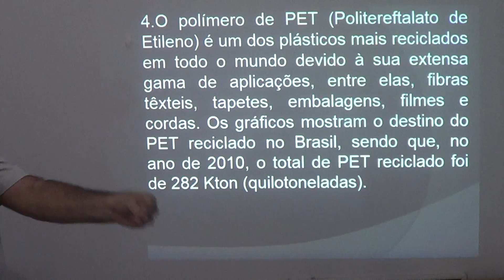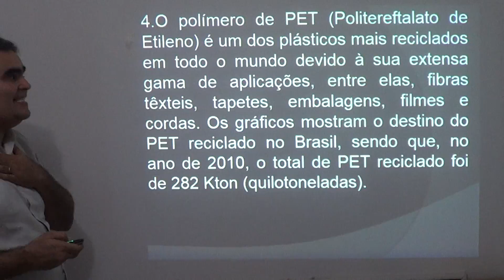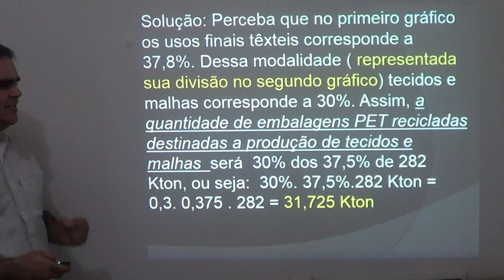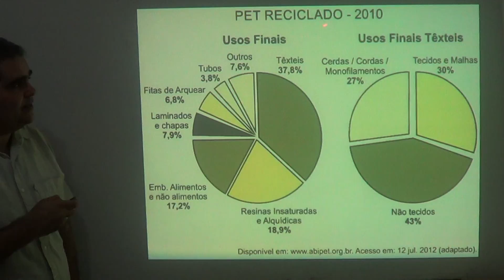Gráficos (análise e interpretação) 4 com Karlão